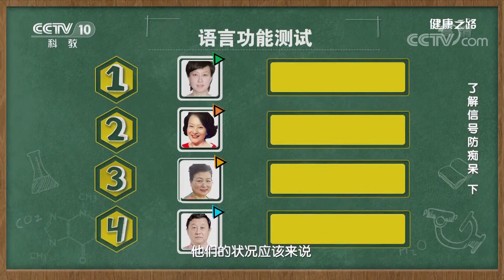[健康之路]了解信号防痴呆（下） 语言功能测试| CCTV科教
语言功能包括听、说、读、写以及词汇的功能。阿尔茨海默症和认知下降的患者中，语言功能失常非常常见。